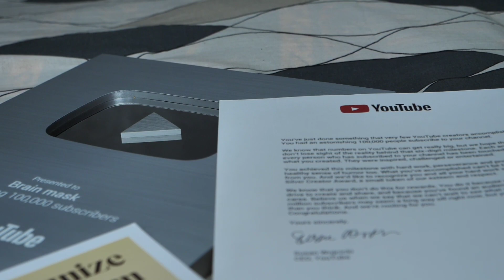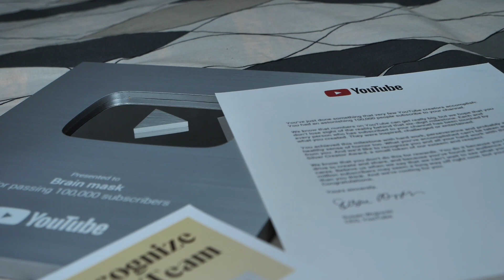எனது முதல் கனவை நிறைவேற்றிய Subscribers க்கு நன்றி SilverPlayButton Unboxing